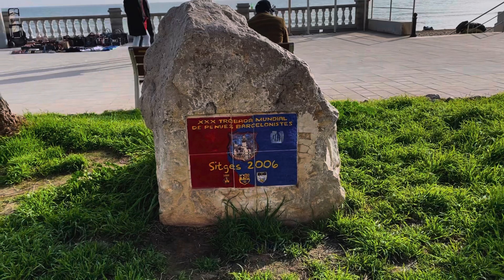Walk with me in sitges || Sèta Sitgesben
Located just 30 minutes south of Barcelona. Sitges was once a small fishing town and the port town known for the exportation of wine.

Sitges 30 percre található Barcelonától így akár 1 napos kirándulás keretében is felfedezhető. A valaha ici pici halászfalu mára igazi turista központtá nőtte ki magát.